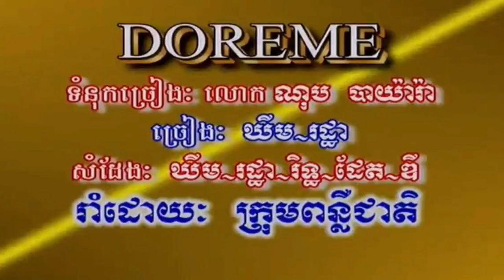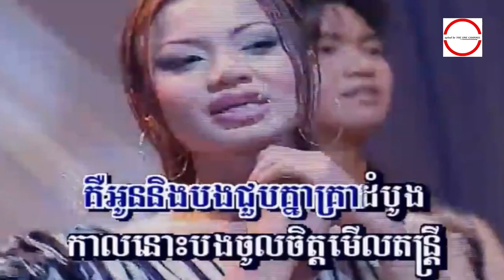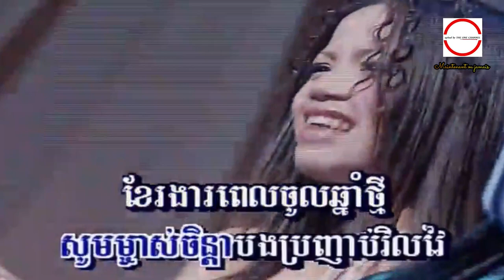ដូ រេ មី ( MV ) យក់ ឋិតរដ្ឋា + ខាត់ សុឃីម HD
ដូ រេ មី  ( MV )  យក់ ឋិតរដ្ឋា + ខាត់ សុឃីម  ►HQ VSS¯50.79  Khmer Version.